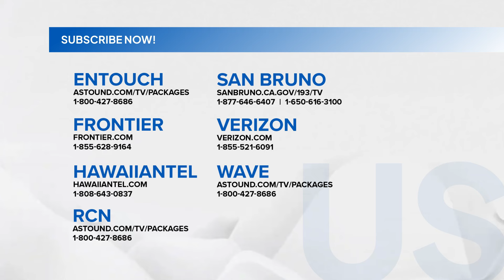ONLINE EXCLUSIVE: Lalaking sisilbihan ng warrant, sumiksik sa loob ng sofa... | 24 Oras Weekend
ONLINE EXCLUSIVE: Lalaking sisilbihan ng warrant, sumiksik sa loob ng sofa para hindi mahanap

24 Oras Weekend is GMA Network’s flagship newscast, anchored by Ivan Mayrina and Pia Arcangel. It airs on GMA-7, Saturdays and Sundays at 5:30 PM (PHL Time). For more videos from 24 Oras Weekend,